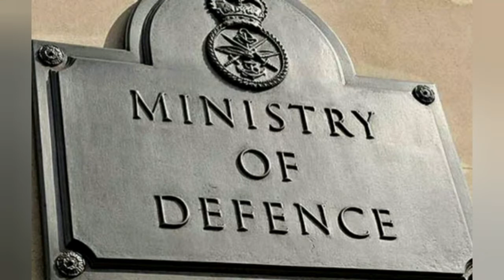भारत🇮🇳ने पाकिस्तान🇵🇰पर छोड़ी मिसाइल😱क्या शुरू हो गई है😰जंग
Seeing the Indian missile that fell in the Punjab province of Pakistan, when the war between Russia and Ukraine started, everyone's eyes were on India. People started discussing on Twitter that India should also attack Pakistan like this, and PoK should be taken over, India should learn from Russia. Like Putin, Modi should also take action, leaving the worries of the world, India should also travel for PoK. Imran was also in tension with these discussions and Bajwa too. And now the Pakistani army claims that India fired missiles at Pakistan.
पाकिस्तान के पंजाब प्रांत में गिरी भारतीय मिसाइल को देख पाकिस्तान हक्का बक्का रुस और यूक्रेन की जंग जब शुरु हुई तो , सबकी नजर भारत पर थी .ट्विटर पर लोग चर्चा करने लगे कि भारत को भी पाकिस्तान पर ऐसे ही हमला कर देना चाहिए , और पीओके को अपने कब्जे में ले लेना चाहिए भारत को रूस से सिखना चाहिए .पुतिन की तरह मोदी को भी एक्शन लेना चाहिए ,, दुनिया भर की फिक्र छोड़कर पीओके के लिए भारत को भी कूच कर देना चाहिए .इन चर्चाओं से इमरान भी टेंशन में थे और बाजवा भी .और अब पाकिस्तानी सेना का दावा है कि भारत ने पाकिस्तान पर मिसाइल दाग दी .

Russia ukraine, russia Ukraine fight, India attack on pakistan, india relieve missile, missile relieve on pakistan, india missile attack on pakistan, india pakistan attack